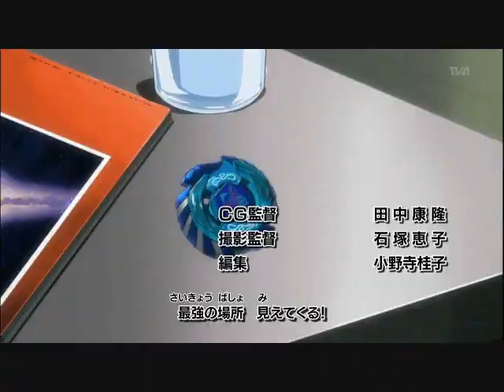Metal Fight Beyblade 4D Episode 125 - The Bladers of the Four Seasons (PART 1)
Metal Fight Beyblade 4D Episode 124 125 - The Bladers of the Four Seasons (PART 1) メタルファイトベイブレード4Dエピソード124 125 - 四季のブレーダーズ（パート1）